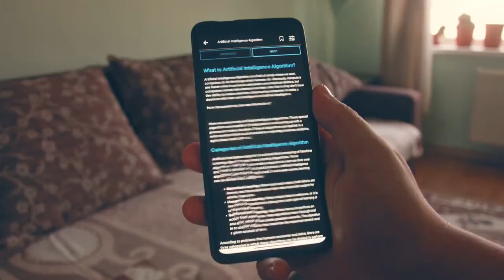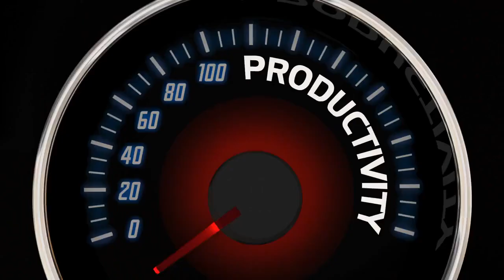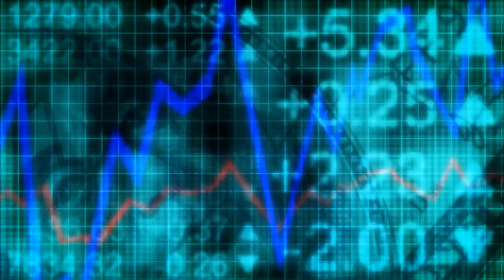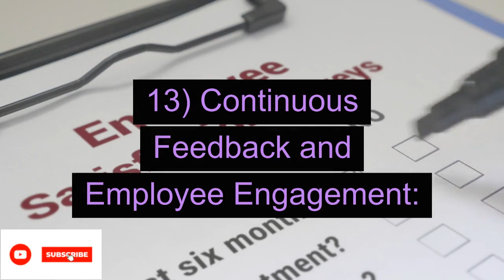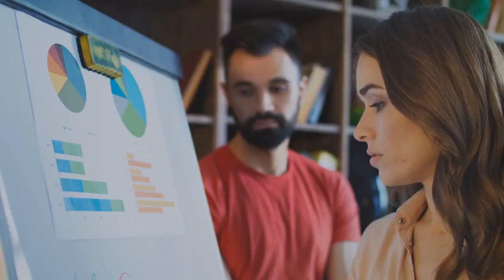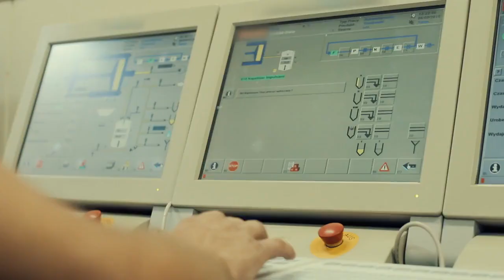The Transformative Role of Technology in Modern Management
This video explores the transformative impact of technology on modern management, covering a spectrum of advancements reshaping organizational practices. It delves into the use of data analytics for informed decision-making, collaborative platforms fostering global teamwork, and the integration of automation and artificial intelligence for enhanced productivity. The discussion extends to innovative CRM systems, cybersecurity measures, and agile project management approaches. Additionally, the article addresses the role of technology in employee training, the implementation of smart performance metrics, and the emergence of blockchain in supply chain management. It explores cutting-edge technologies like quantum computing, virtual and augmented reality, and the Internet of Things, emphasizing their strategic roles in predictive analytics, skill development, and real-time monitoring. The narrative concludes by spotlighting the ethical considerations of technology management, calling for a balance between innovation and responsible use. Overall, it offers a comprehensive view of how technology is shaping the future of effective and ethical organizational leadership.